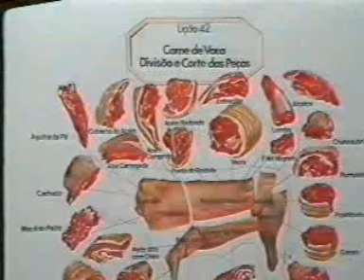Vaca - maçã do peito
Maçã do peito ( 1ª categoria ) - Muito saborosa, é especialmente indicada para guisados, picados e caldos.